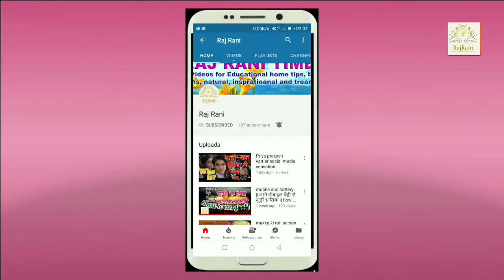Chana Masala aur suji ka halwa | नवरात्रि में बनाएं सूजी का हलवा और चना मसाला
|| RajRani ||
|| Raj Rani ||